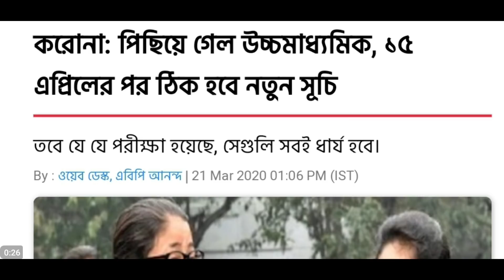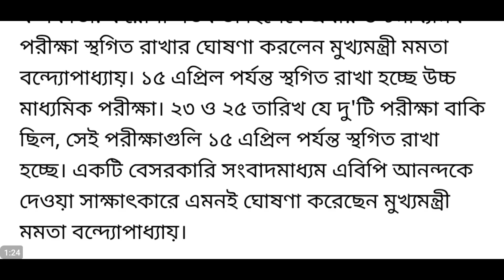higher secondary examination 2020 postponed | west bengal latest news today | hs exam 2020 postponed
about this video : we are talking in this video about postponed of higher secondary examination 2020 or HS Exam 2020 annouced by hon'able mamta banerjee today at abp ananda news channel. The examination om 23, 25 and 27 th march examination will be postponed and after 15th april the new scheduled will be declared. which is west bengal latest news today.

WEST BENGAL ALL DISTRICT RUNNING JOB :
WB Municipal Service Commission 2020

WBMSC Recruitment 2020
Lower Division Clerk, Sergent, SAE, AE, JAE

West Bengal co operative Service Commission Recruitment 2020

North 24 Parganas District Recruitment 2020 :
Juvenile Justice Board Recruitment 2020

Basirhat Health District Recruitment 2020

Hooghly District Recruitment 2020
Sub Divisional Food & Supply Recruitment

Alipurduar District Recruitment 2020 :
Cook recruitment at boys hostel

Jalpaiguri District Recruitment 2020
Government Specialized Adoption Agency

Cochbehar district recruitment 2020
Rupashree prakalpa recruitment 2020
data entry operator & accountant

Purba Medinipur District Recruitment
Haldia Dock Complex Recruitment 2020

Paschim Medinipur District Recruitment 2020
Midnapur Kharagpur Development Authority

Kharagpur I Block Development Office

Murshidabad District Recruitment 2020
gram rozgar sahayak recruitment 2020

Nadia District Recruitment 2020
Gayeshpur Municipality Recruitment 2020
Clerk, Group D, Helper etc Recruitment

Purba Bardhaman District Recruitment 2020
Krishak Bandhu Prakalpa Recruitment 2020

topic covered :
1) higher secondary examination 2020 postponed
2) west bengal latest news today
3) hs exam 2020 postponed
4) higher secondary examination 2020
5) west bengal current news
6) west bengal news live
7) west bengal news live today
8) west bengal news live video
9) hs exam news 2020
10) higher secondary exam 2020
11) hs exam 2020 news today
12) hs exam 2020 update
13)today hs exam news
14) hs exam today news
15) higher secondary exam 2020 news